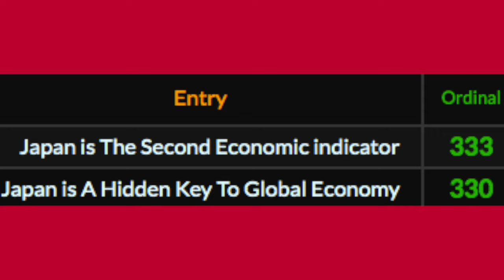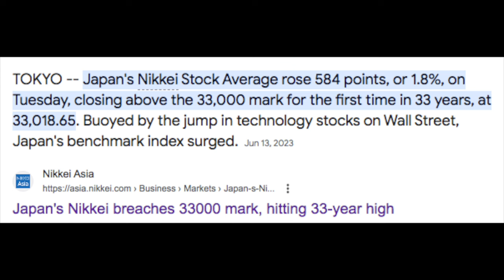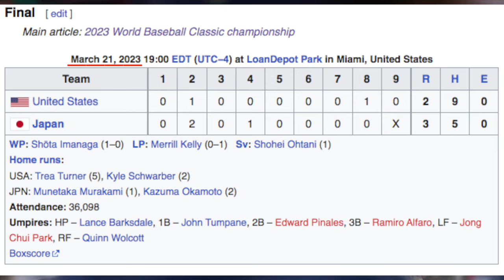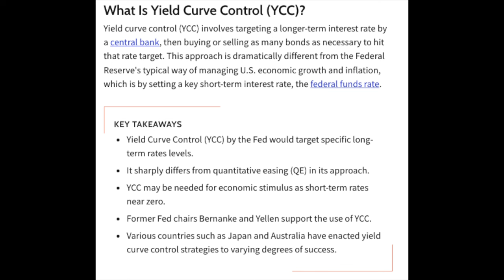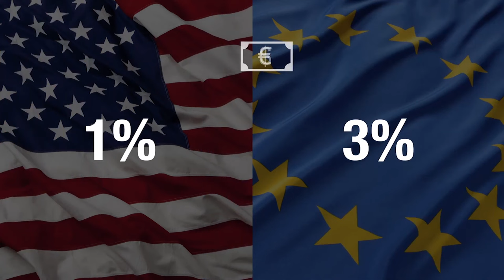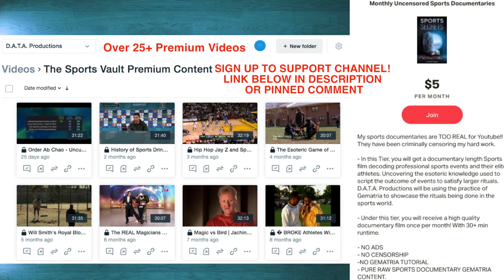Japanese Baseball Controls The Global Economic Crash!! | Shohei Ohtani's Rise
*NOW SHOWING: Japanese Baseball Controls The Global Economic Crash*

The World of Global Finance is at high alert and The Bank of Japan has all eyes on them while they showcase more flexible approach to its Yield Curve Control (YCC) policy. Yield curve control (YCC) involves targeting a longer-term interest rate by a central bank, then buying or selling as many bonds as necessary to hit that rate target.

One Country rises in the East, while the other sets in the West. The bookends that make the  horizon of the Globe. Or should I say Book keepers? Baseball is coined as America’s pastime, which it is, and as I have shown previously, what transpires on the diamond shaped field in the MLB, casts out sports theatrical symbolism that effects the American Economy and the Economy of the world. But America’s counter part to Bear Market Baseball folklore cannot be overshadowed and over looked any longer.

Japan’s role to the Global economy has been critical for decades and now its position is being put promptly on play.